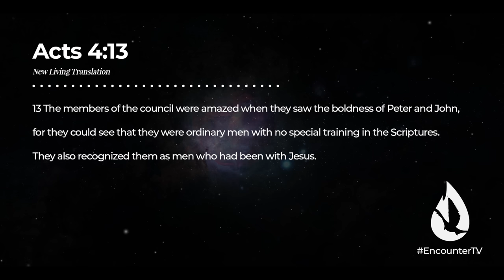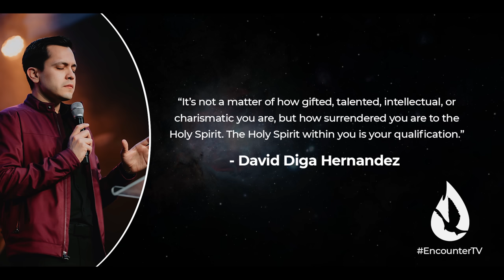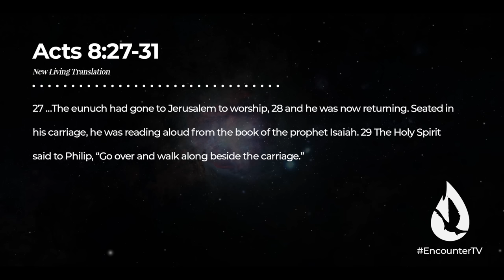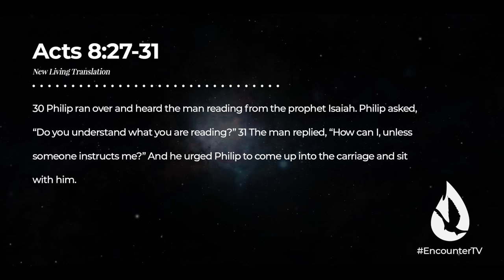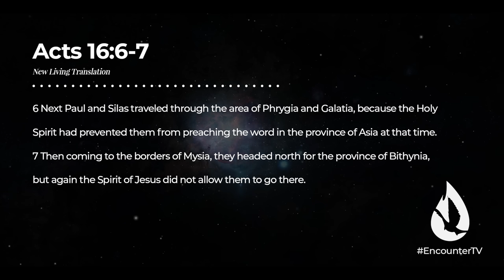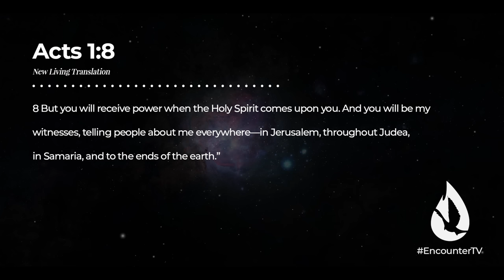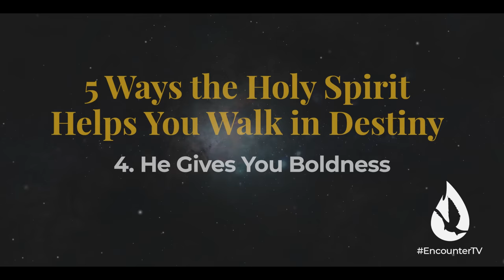Holy Spirit: The Key to Your Calling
Partnership with the Holy Spirit is the key to fulfilling your specific calling. In this encouraging message, David Diga Hernandez shows you 5 ways the Holy Spirit helps you to walk in your divine purpose.

If you loved this, set a reminder for my sermon "How to Find God's Perfect Will for Your Life” by clicking